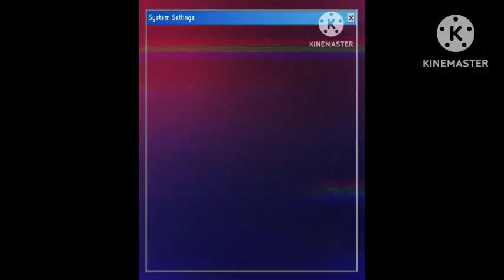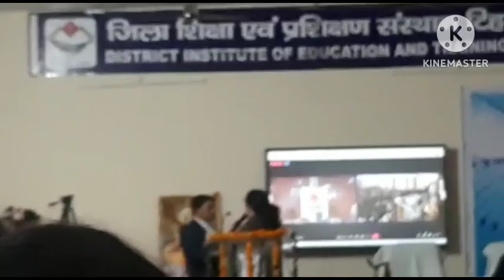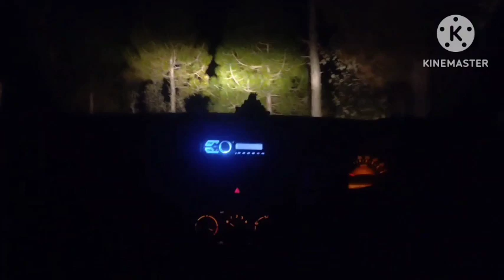school project tehri tak ka safar......😍😍 pahadi pahadisong safar 🥰🥰🥰🥰